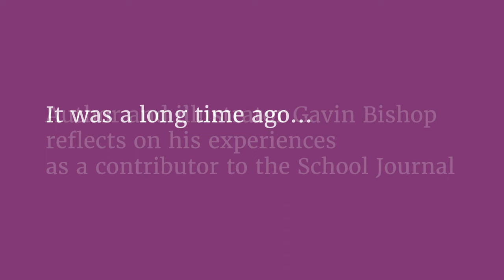Interview with childrens book author and illustrator, Gavin Bishop about the School Journals.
Illustrator and author Gavin Bishop is interviewed about his time creating illustrations for the School Journals.

Find out more in our online exhibition about the school publications and the artworks we have from these iconic publications in our holdings.